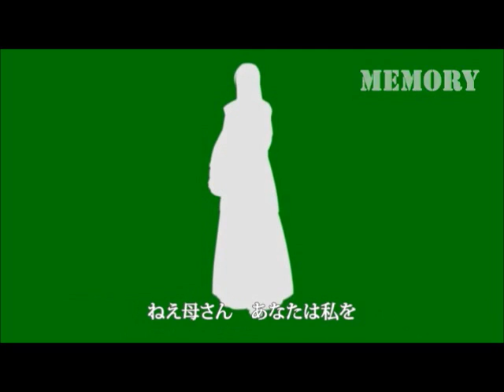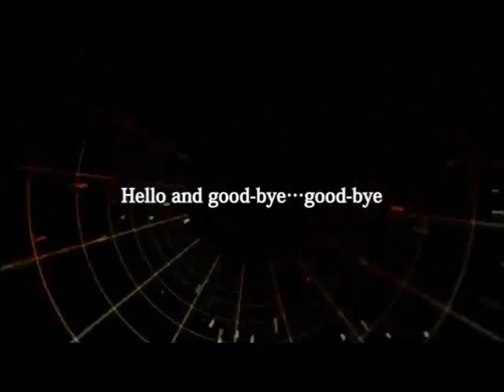The Muzzle of Nemesis English dub (Rachiedian)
MOTHY'S NEW SONG. FINALLY, YES. IT CAME OUT AND THAT MAKES ME VERY HAPPY. Though the twist though. I swear that Mothy just makes it up as he goes along...YET I STILL LOVE IT!

Thank you so much Paradox Productions for sending me a link to the off vocal! I've been searching for it for ages! ;w; I'm really glad I was able to give this a shot. Plus, I made up my own lyrics for the first time in ages! God, I've been so lazy. LOL. But I hope you guys like it!

Lyrics:

Oh sinful man,
I will forgive
If
You will repent

Hey Mother, please understand,
Why I am pointing my gun at this man,
He’s a crook in sheep’s clothing,
Who scammed the people,
Just for the benefit for his rotten games.

For the sake of his love,
I destroyed the life
Of a priceless treasure by my own hands.
With my love’s blood on my soul.
I shot myself
But then death left me for life.

It’s time for me to claim my revenge
So, get on your knees and beg!

Hello and Goodbye Mr Pere Noel!
Watch as the chains of flames bind your manor!
One of two choices will mark your grave;
the fires of hell or a goodbye bullet.

Hey Mother, is it true
That bad people should have a chance for redemption

I gave him that chance, an offer of reflection
“Your money will drag you  down to hell,
Return what you stole and you still can be saved even from yourself”

But he said and stared at me in disdain
“Heh, I won’t part with my fortune, better be dead than poor”

I’ll make you regret those words,
This is the last mercy from me!

Hello and Goodbye “Master of the Court”
A corrupt judge whose greed slayed the people,
This of wrath of mine will present the killer shot
As I point this gun at your head.

Hey Mother,
I remember
It was you who raised me
All on your own

In a house in the forest,
That’s where you loved me.
Did my father even kiss me goodbye when he left?

But it’s too late for sentimentals,
Since he seems completely mad,
He’s convinced that doll is actually his daughter
But her body disappeared into the sea so  long ago
And now there is only be one daughter,
And that daughter is me.

Hey Dad, will you look at me!

Hello and Goodbye…Goodbye my father,
No longer human, just another portion of sin,
Mother…How could you have even loved
a monster as cruel as this?

Ah, but now it is finally ending…
Thank God that we can finally end it

Oh story of sin…
Good bye.

Oh sinful man,
I will forgive
If
You will repent

Singing and Lyrics: Rachiedian

The Muzzle of Nemesis: Mothy